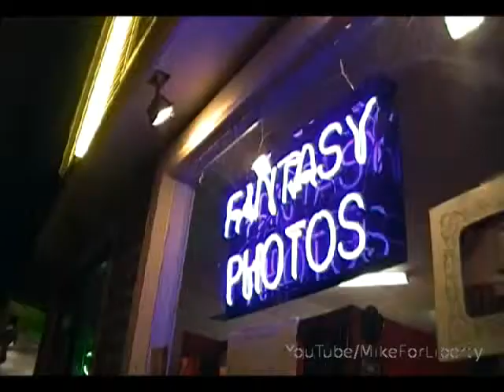Weirs Beach Fireworks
A hot summer Friday night at Weirs Beach. I ran into a co-worker and singer Scott and he gave me a quick verse of 'Long Black Train'. Beautiful night for a cruise on the Mt. Washington or watching the fireworks.